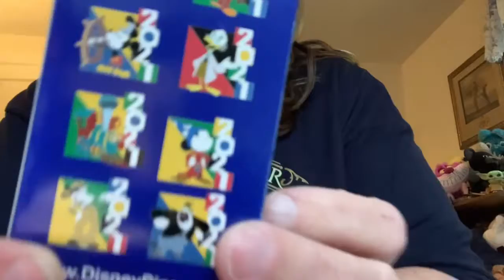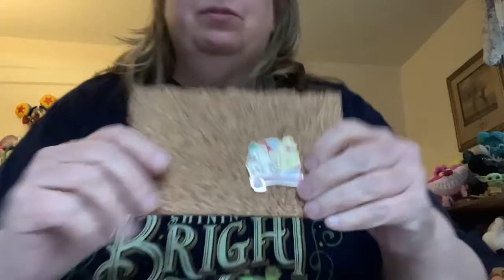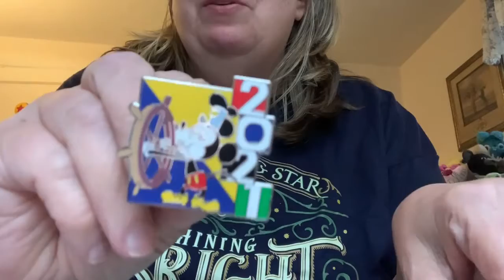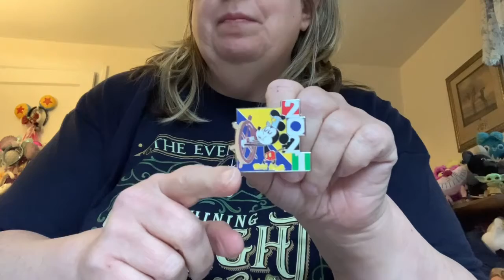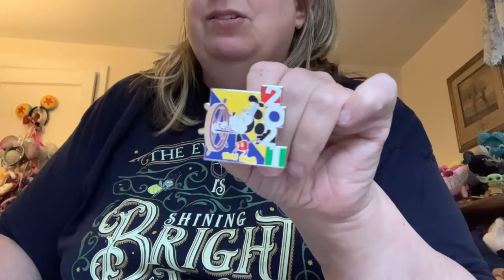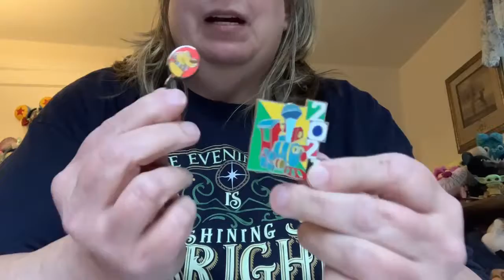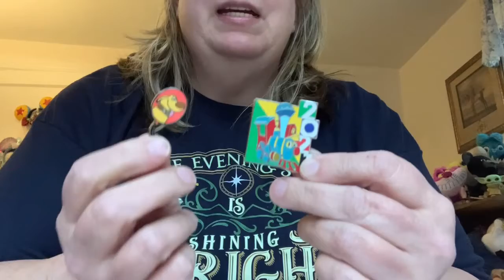Bonus Pin Video - 2021 pins and more!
Bonus pin opening!  I had an open spot and when these pins came in the mail, I wanted to see what I got, so instead of sneaking a peak and showing you later on video, I thought I would do a video of opening the pins live.

I got one box of the new 2021 pins and four boxes of Up mystery pins.  I adore the movie, Up and come and see which pins I got!